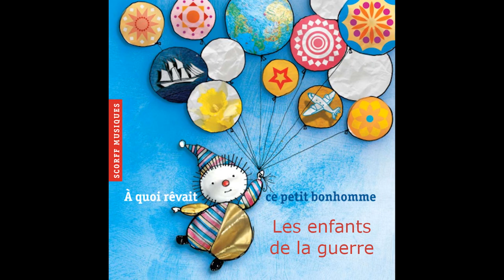Les enfants de la guerre - Scorff Musiques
Scorff Musiques